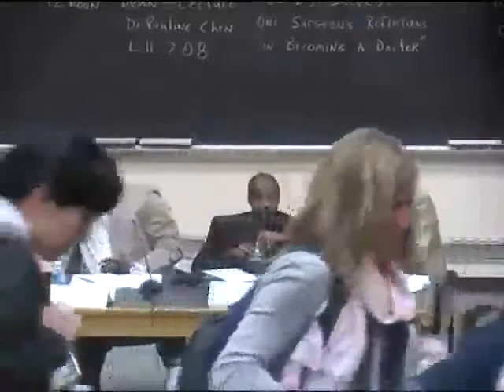Meeting Local Needs with Global Health Initiatives: A Panel Discussion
Vanderbilt University School of Medicine
World Health Week, February 7-11, 2011

Monday, February 7, 2011:
Facilitator: Dr. Quentin Eichbaum, M.D.
Assistant Dean for Program Development at Vanderbilt
Panelists
Muktar Aliyu, M.D., M.P.H., Dr.PH
Assistant Professor of Preventive Medicine, Vanderbilt Institute for Global Health
Morgan Wills, M.D., FACP
Staff Internist, Siloam Family Health Center
Sanmi Areola, Ph.D.
Toxicologist, Nashville Metro Public Health Department
President, African Society for Toxicological Sciences